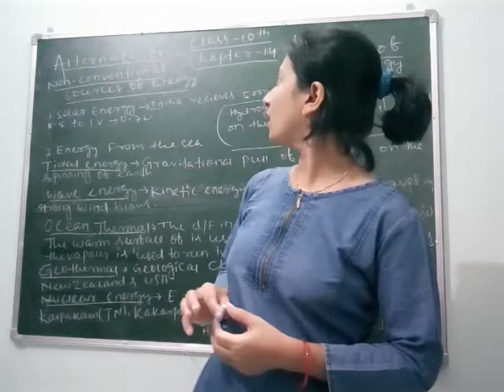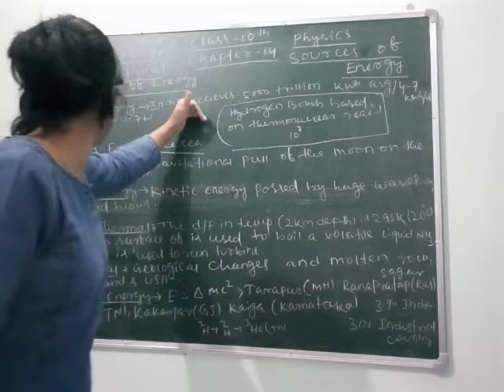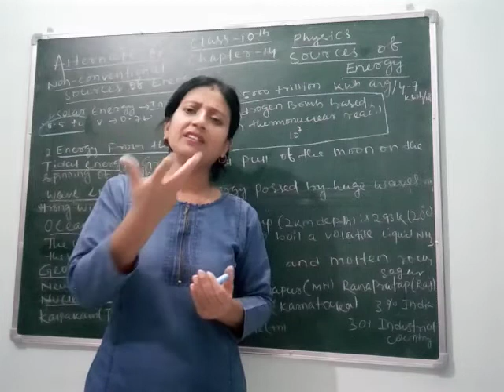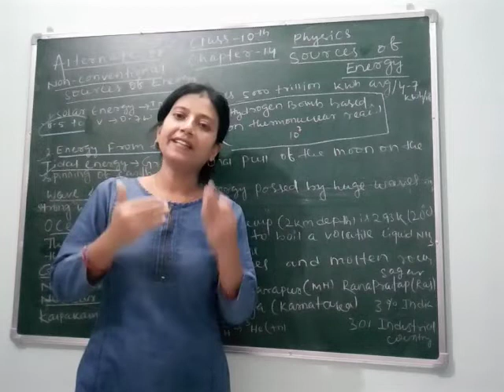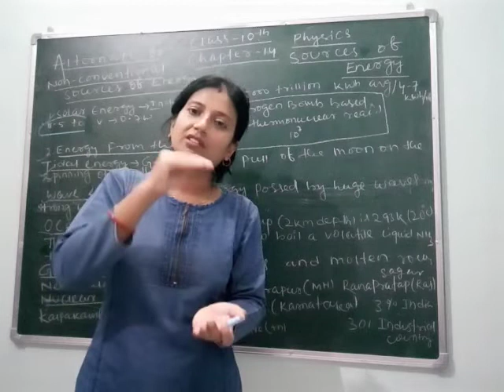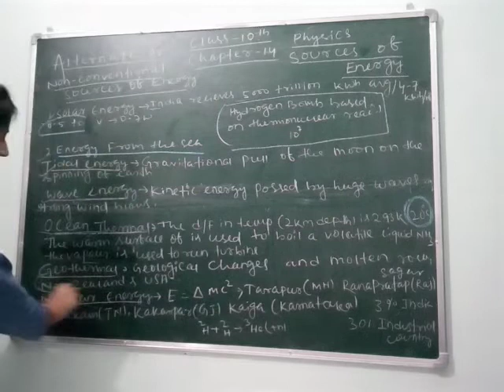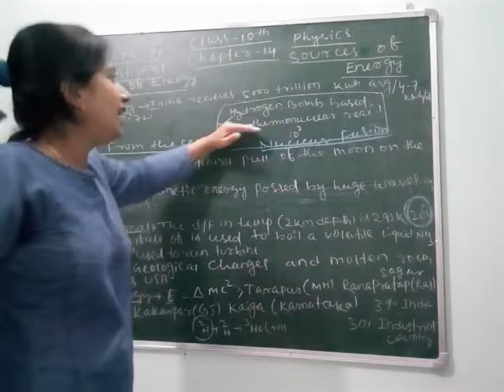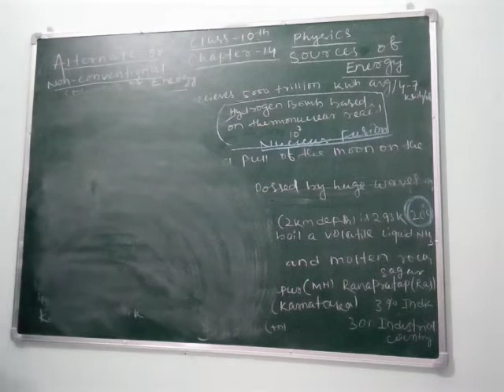Chapter-14 of class-10 (NCERT) SOURCES OF ENERGY (Part-3)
Explanation of chapter-16 of class-10 NCERT SOURCES OF ENERGY'S "Non-Conventional Energy" by BAIJAYANTI MOHAPATRA.